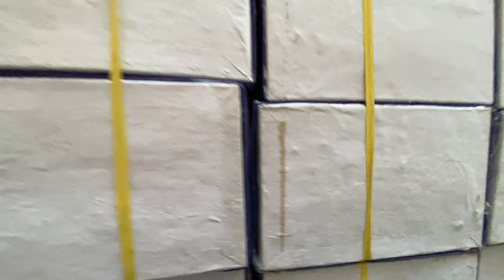Faqir ka pirr per aftari ki tayari | Ramadan Mubarak 😍